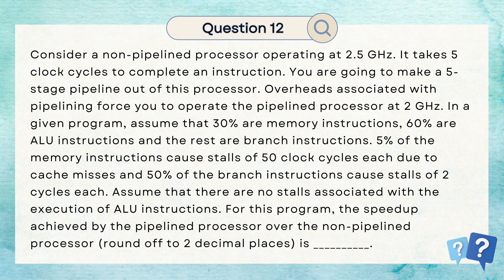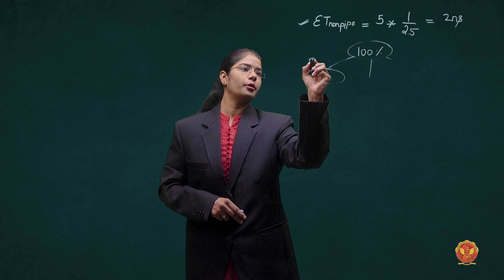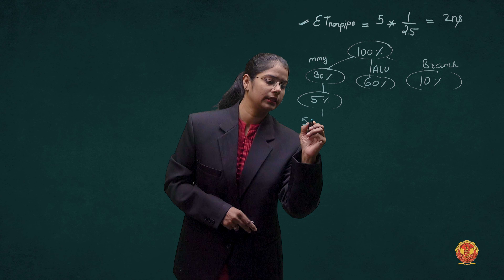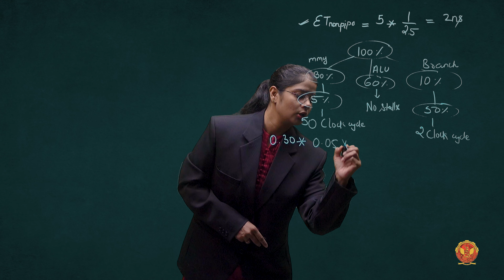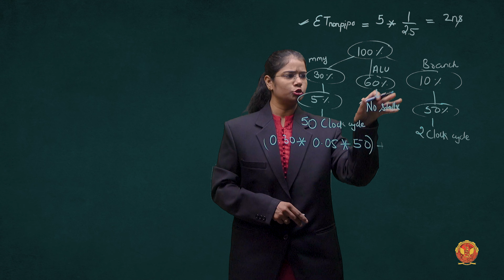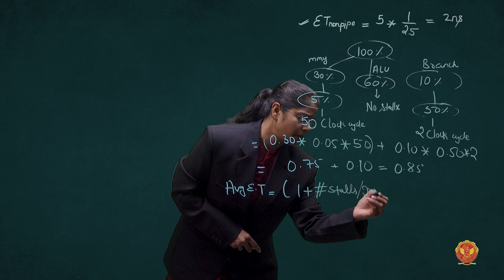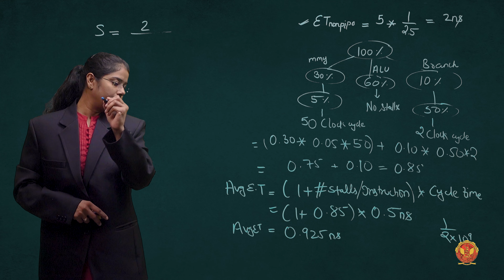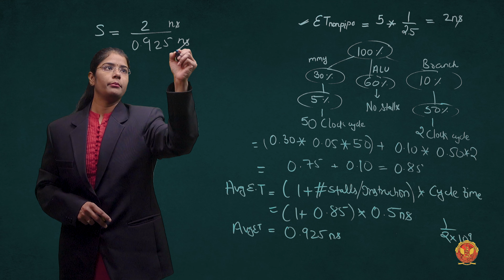Question 12 based on Pipeline | CS404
COMPUTER ORGANISATION & ARCHITECTURE

Question 12 based on Pipeline

Welcome to our GATE Preparation Series! In this video, we cover a comprehensive range of critical topics from the GATE syllabus, providing you with in-depth explanations and solved examples. Whether you're aiming for a top score in the GATE exam or looking to solidify your understanding of these essential concepts, this video is tailored to meet your needs.

Question based on Memory Organization:
Delve into the fundamentals of memory organization, including cache memory, main memory, and virtual memory. We explore typical GATE questions and provide strategies for efficient problem-solving.

Question based on Instruction Format:
Understand the different instruction formats, addressing modes, and their significance in computer architecture. We offer detailed explanations and solve relevant GATE questions to enhance your comprehension.

Question based on Arithmetic Operation:
Explore arithmetic operations within the CPU, including binary addition, subtraction, multiplication, and division. Learn how to approach and solve related GATE problems effectively with our step-by-step guidance.

Question based on Control Design, Data Path & Machine Instruction:
Gain insights into control unit design, data path components, and the execution of machine instructions. We break down complex concepts into manageable parts and solve representative GATE questions to strengthen your understanding.

Question based on Pipeline:
Dive into the principles of pipelining, including pipeline stages, hazards, and performance improvement techniques. Our detailed explanations and examples will help you master this topic for the GATE exam.

Question based on DMA & Secondary Memory:
Learn about Direct Memory Access (DMA) and secondary storage devices. We cover their working principles, advantages, and typical GATE problems to enhance your knowledge and problem-solving skills.

Revisit and expand upon control design, data path, and machine instruction concepts with additional questions and examples. This section reinforces your understanding and prepares you for a variety of GATE problems.